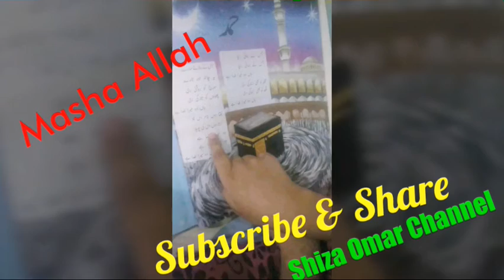Hamd Bari Tala ♥️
In Islam, Allah is the unique, omnipotent and only deity and creator of the universe.

According to Islamic belief, Allah is the most common word to represent God,and humble submission to his will, divine ordinances and commandments is the pivot of the Muslim faith. "He is the only God, creator of the universe, and the judge of humankind."
"He is unique (wāḥid) and inherently one (aḥad), all-merciful and omnipotent." No human eyes can see Allah till the Day Of Judgement. The Qur'an declares "the reality of Allah, His inaccessible mystery, His various names, and His actions on behalf of His creatures."
 Allah doesn't depend on anything.
 God is not a part of the Christian Trinity. God has no parents and no children.

The concept correlates to the Tawhid, where chapter 112 of the Qur'an (Al-'Ikhlās, The Sincerity) reads:

۝ [61] SAY, God is one GOD;۝ the eternal GOD:۝ He begetteth not, neither is He begotten:۝ and there is not any one like unto Him.[62]

and in the Ayat ul-Kursi ("Verse of the Throne"), which is the 255th verse and the powerful verse in the longest chapter (the 2nd chapter) of the Qur'an, Al-Baqarah ("The Cow") states:

"Allah! There is no deity but Him, the Alive, the Eternal. Neither slumber nor sleep overtaketh Him.

Unto Him belongeth whatsoever is in the heavens and whatsoever is in the earth. Who could intercede in His presence without His permission?

He knoweth that which is in front of them and that which is behind them, while they encompass nothing of His knowledge except what He wills.

His throne includeth the heavens and the earth, and He is never weary of preserving them.

He is the Sublime, the Tremendous."

In Islamic tradition, there are 99 Names of God (al-asmā' al-ḥusná lit. meaning: 'the best names' or 'the most beautiful names'), each of which evoke a distinct characteristic of Allah.[12][63] All these names refer to Allah, the supreme and all-comprehensive divine name.[64] Among the 99 names of God, the most famous and most frequent of these names are "the Merciful" (ar-Raḥmān) and "the Compassionate" (ar-Raḥīm),[12][63] including the forementioned above al-Aḥad ("the One, the Indivisible") and al-Wāḥid ("the Unique, the Single").